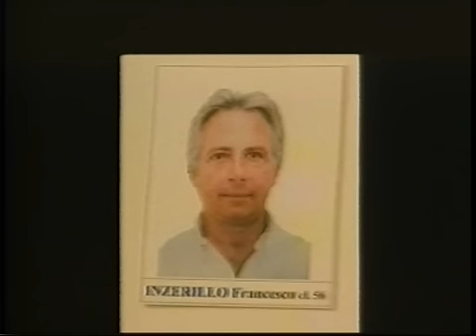Ruoppolo Teleacras - Cosa nostra a Palermo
Il servizio di Angelo Ruoppolo ) Teleacras Agrigento del 3 ottobre 2007. Omicidi e progetti di agguati mafiosi a Palermo. I protagonisti.